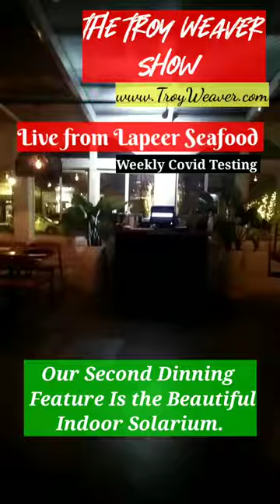The Troy Weaver Show - Welcome to Lapeer Seafood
Welcome to Lapeer Seafood a beautiful restaurant in downtown Alpharetta. Jeff Weaver prepares great dishes here and broadcast his show live.